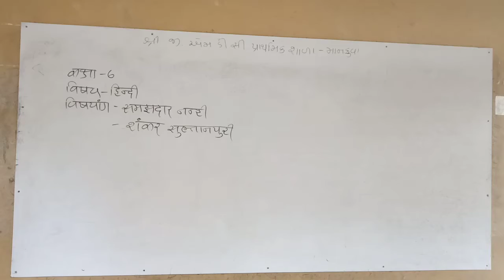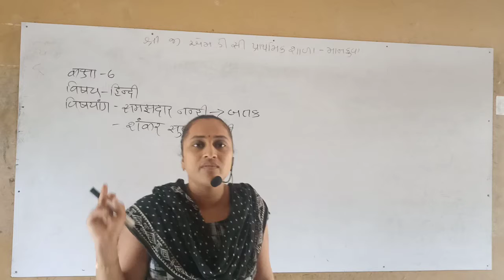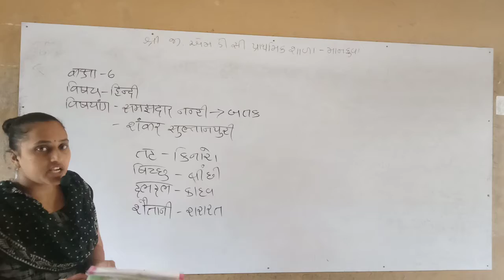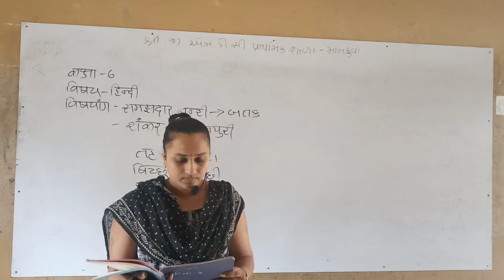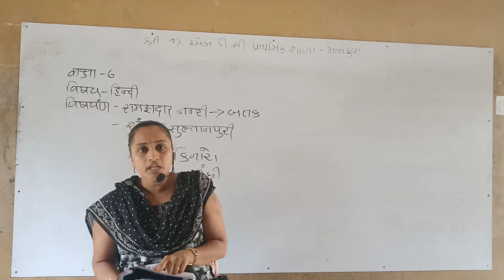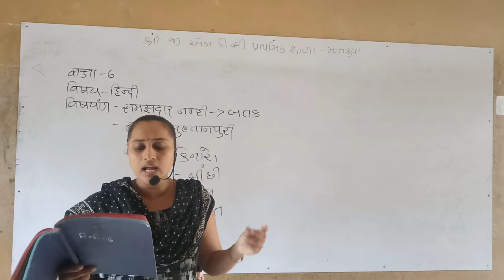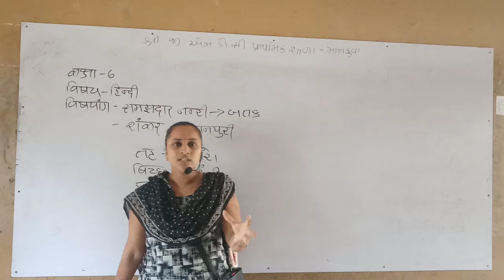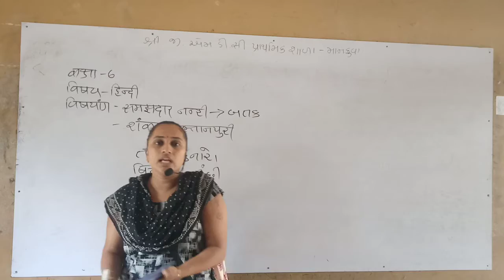कक्षा ६ हिन्दी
समजदार नन्ही